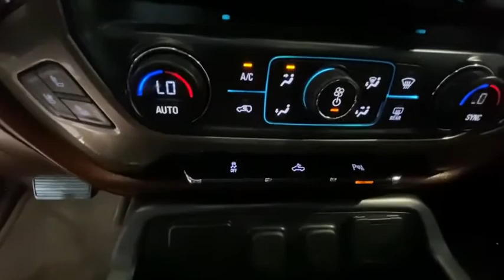2016 Chevrolet Silverado_1500 Redding, Eureka, Red Bluff, Chico, Sacramento, CA GG305605C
Used 2016 Chevrolet Silverado_1500 available in Redding, California at Lithia Chevrolet Redding. Servicing the Eureka, Red Bluff, Chico, Sacramento, CA area.
2016 Chevrolet Silverado_1500 4WD Crew Cab 143.5 High Country - Stock#: GG305605C - VIN#: 3GCUKTEC4GG305605

CARFAX 1-Owner Chevrolet Certified GREAT MILES 37959! PRICE DROP FROM $37995 $1700 below Kelley Blue Book! FUEL EFFICIENT 21 MPG Hwy/15 MPG City! Heated Leather Seats DVD Entertainment System Sunroof Navigation 4x4 SEE MORE! KEY FEATURES INCLUDE: Leather Seats 4x4 Heated Driver Seat Cooled Driver Seat Back-Up Camera Running Boards Premium Sound System Satellite Radio Onboard Communications System Trailer Hitch Chrome Wheels Remote Engine Start Dual Zone A/C WiFi Hotspot Heated Seats. Keyless Entry Privacy Glass Steering Wheel Controls Electronic Stability Control Heated Mirrors. OPTION PACKAGES: ENTERTAINMENT PACKAGE REAR SEAT DVD/BLU-RAY PLAYER with 9.2 inch LCD display 2 sets of wireless headphones and A/V remote control SUNROOF POWER ENGINE 5.3L ECOTEC3 V8 WITH ACTIVE FUEL MANAGEMENT DIRECT INJECTION AND VARIABLE VALVE TIMING includes aluminum block construction (355 hp [265 kW] @ 5600 rpm 383 lb-ft of torque [518 Nm] @ 4100 rpm; more than 300 lb-ft of torque from 2000 to 5600 rpm) (STD) TRANSMISSION 8-SPEED AUTOMATIC ELECTRONICALLY CONTROLLED with overdrive and tow/haul mode. Includes Cruise Grade Braking and Powertrain Grade Braking (STD) AUDIO SYSTEM CHEVROLET MYLINK RADIO WITH NAVIGATION AND 8 DIAGONAL COLOR TOUCH-SCREEN AM/FM STEREO with seek-and-scan and digital clock includes Bluetooth streaming audio for music and select phones; USB ports; auxiliary jack; voice-activated technology for radio and phone; featuring Apple CarPlay capability for compatible phone. (STD). EXCELLENT VALUE: Reduced from $37995. CARFAX 1-Owner Includes two maintenance visits as part of the Certified Pre-Owned Scheduled Maintenance Program 12-Month/12 Pricing analysis performed on 7/1/2020. Horsepower calculations based on trim engine configuration. Fuel economy calculations based on original manufacturer data for trim engine configuration. Please confirm the accuracy of the included equipment by calling us prior to purchase.